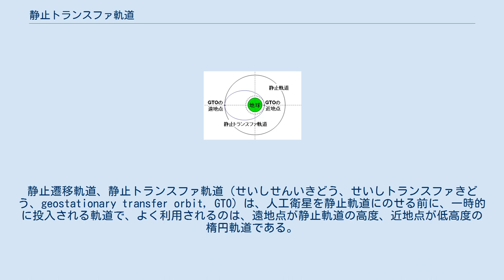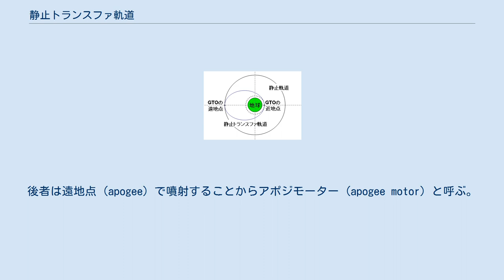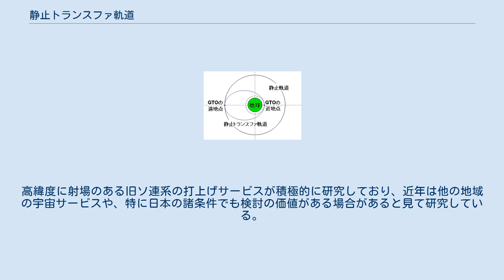静止トランスファ軌道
静止遷移軌道、静止トランスファ軌道（せいしせんいきどう、せいしトランスファきどう、geostationary transfer orbit, GTO）は、人工衛星を静止軌道にのせる前に、一時的に投入される軌道で、よく利用されるのは、遠地点が静止軌道の高度、近地点が低高度の楕円軌道である。
 静止軌道は、地表からの高度が赤道上約36,000 kmとなる円軌道である。
衛星をこの軌道に投入する際には次のような手順をとるのが普通である。
 図：静止トランスファ軌道と静止軌道 このような軌道高度の変換方式を一般にホーマン変換、トランスファ軌道をホーマン遷移軌道とよび、変換に要するエネルギーが最小で済むことで知られる。
この方式は、低軌道→静止軌道に限らず、同心円となっている円軌道間の遷移において、軌道の半径の比が11.94を超えない場合は最も効率が良い。
 （軌道の半径の比が11.94を超える場合は、二重楕円遷移の方が軌道変換に要するエネルギーが小さい） パーキング軌道からGTOに変換する際には打上げロケットの最上段を、GTOから静止軌道に変換する際には衛星に内蔵した小型ロケットを用いることが多い。
後者は遠地点 (apogee) で噴射することからアポジモーター (apogee motor) と呼ぶ。
 上記の軌道変換中に、軌道面も変更する。
パーキング軌道は通常打ち上げ地点の緯度に近い軌道傾斜角を持つため、例えば種子島やバイコヌールなどの射場から打ち上げると、静止衛星に必要な軌道傾斜角0°に変換する必要がある。
この意味では射場の緯度は赤道に近いほどよく、欧州宇宙機関が用いるフランス領ギアナのクールー宇宙センターは北緯6°程度と立地条件が良い。
シーローンチ社は赤道上の海上施設からの打ち上げサービスを行っており、軌道変換という視点からはもっとも効率がよい。
 以上で説明した遷移方式の他に「スーパシンクロナス・トランスファ軌道」（意訳して、長楕円～などとも）による静止軌道への投入法がある。
遠地点が静止軌道よりもかなり高い楕円軌道から、遠地点下げと近地点上げを並行して行って静止軌道に投入するもので、高緯度からの場合には、前述の軌道傾斜角の変換に要するエネルギーが通常の場合よりも少なくできる手順がある。
高緯度に射場のある旧ソ連系の打上げサービスが積極的に研究しており、近年は他の地域の宇宙サービスや、特に日本の諸条件でも検討の価値がある場合があると見て研究している。